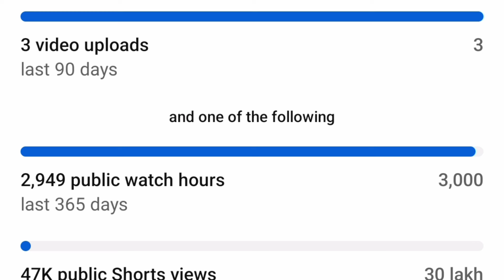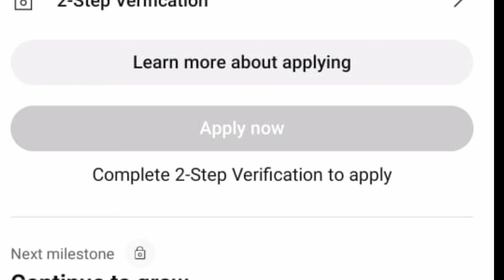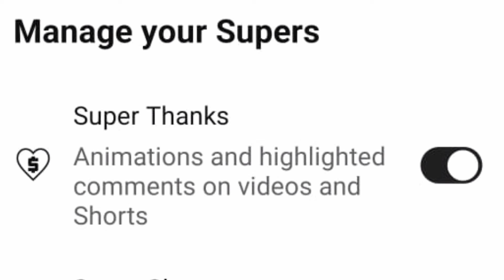நாம ஜெயிச்சிட்டோம் மாறா❤😍🙏😇 அனைவருக்கும் என் மனமார்ந்த நன்றிகள் ங்க சகோதர சகோதரிகளே/finally😭